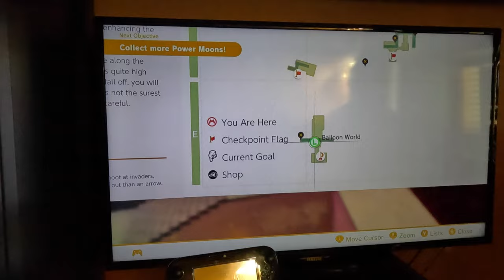Super Mario Odyssey - Searching For Power Moons In Bowser's Kingdom 3 (4K60fps, Part 58)